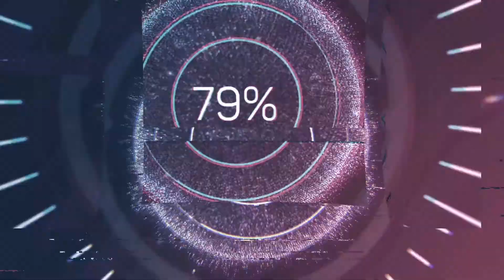Старшая дочка Ксении Бородиной староста в школе?